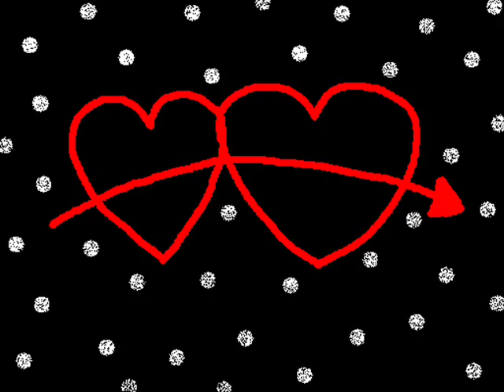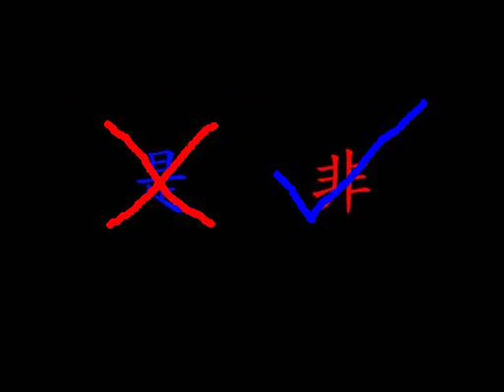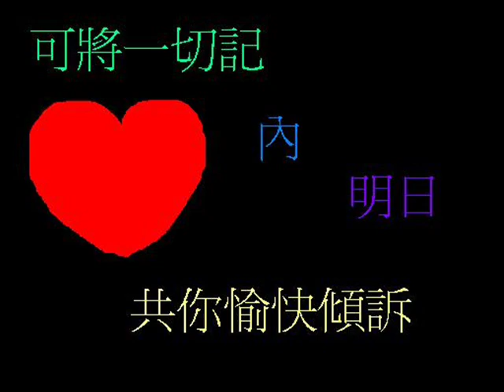KellyJackie - 他約我去迪士尼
KellyJackie - Let's go to the Disneyland